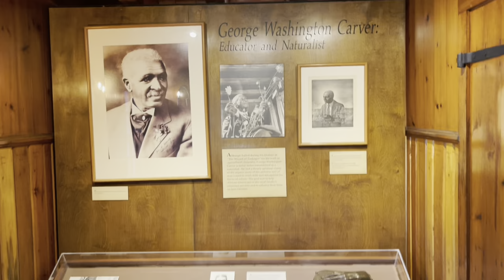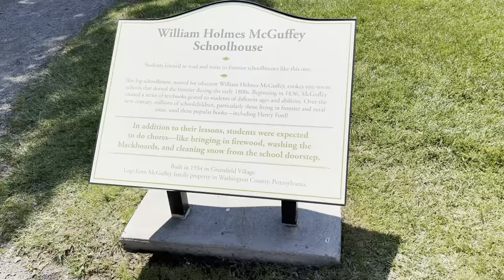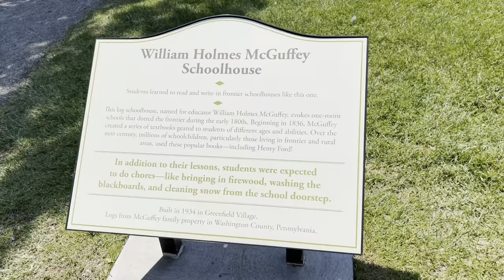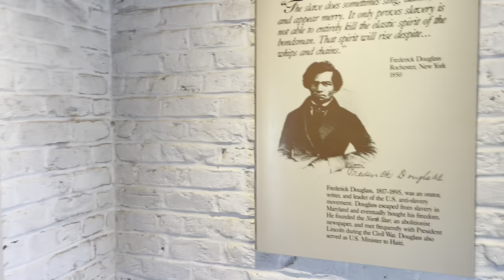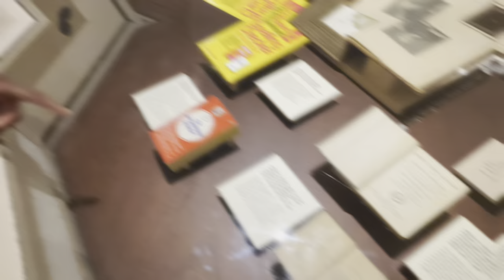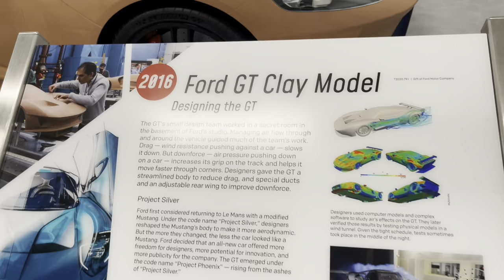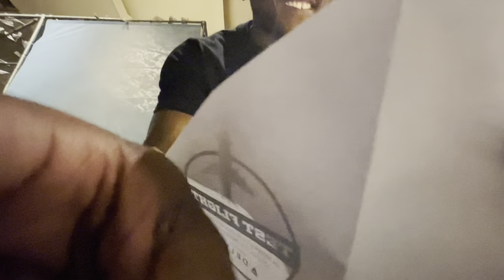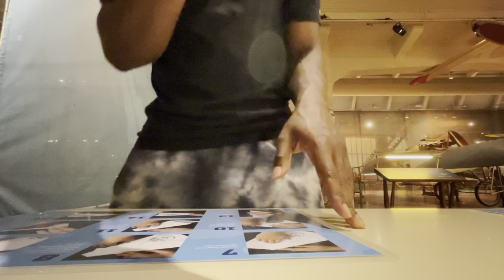Vlog | Fun day at the museum